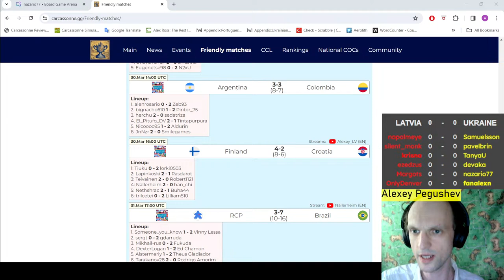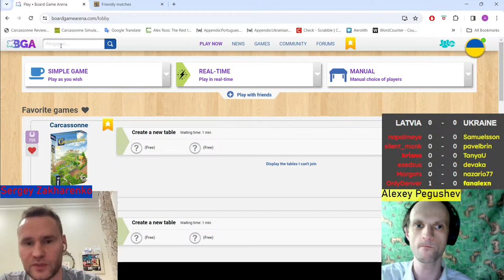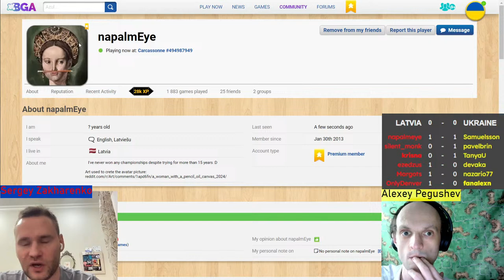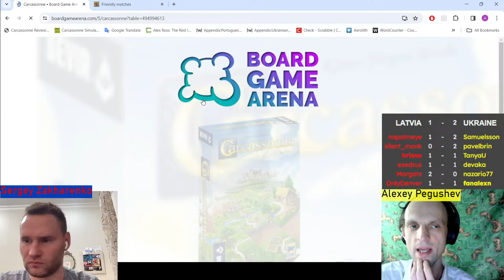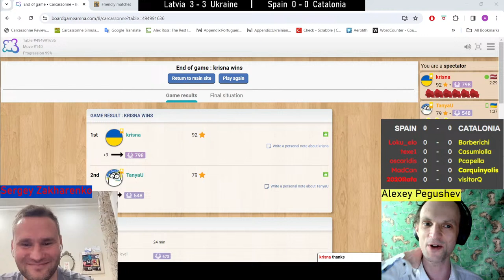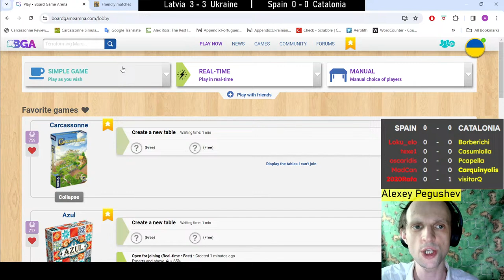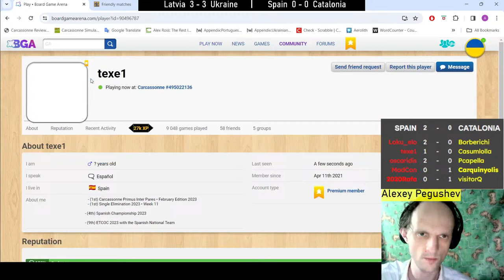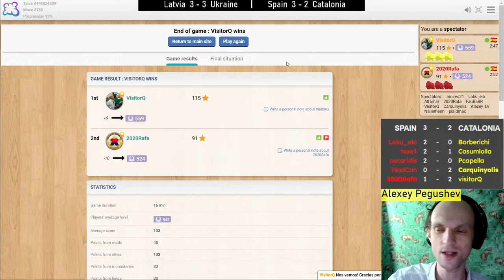LATVIA vs UKRAINE and SPAIN vs CATALONIA - pre-season Carcassonne World Cup matches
It is THAT time of the year! The 2024 World Team Carcassonne Online Championship is upon us and the pre-championship friendly matches are actively underway. Tune in at 17:50 UTC as Alexey Pegushev and a special guest is commenting live on two pre-season friendly matches - an encounter between Team Latvia and Team Ukraine at 18:00 and a principled rivalry between Team Catalonia and Team Spain at 19:30.